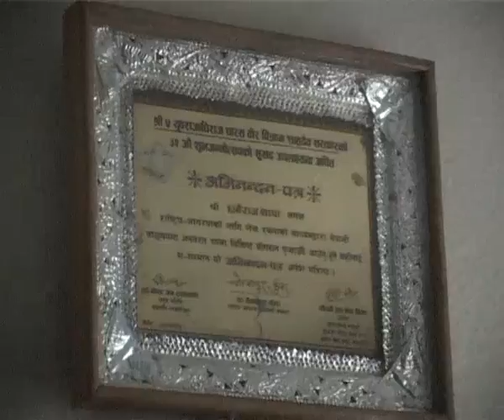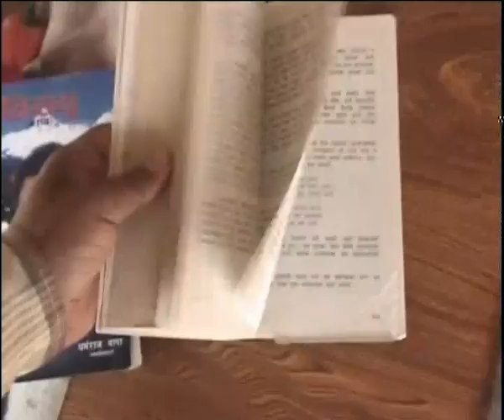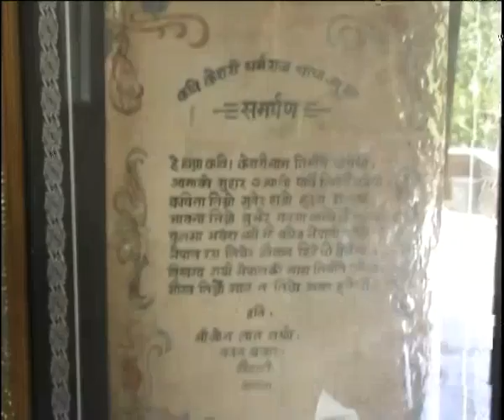Dharma Raj Thapa - Report